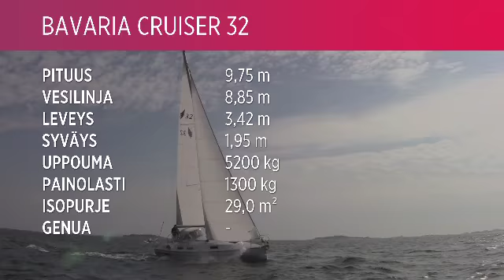Bavaria 32 Cruiser ja Hallberg-Rassy 310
Vertailu: Vene 3/2011, kuvaus Kari Hautala